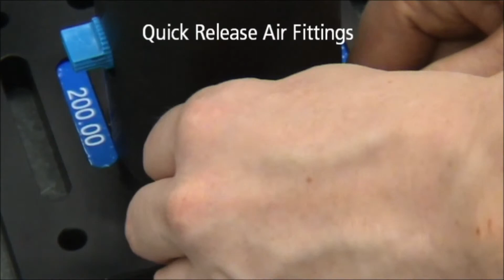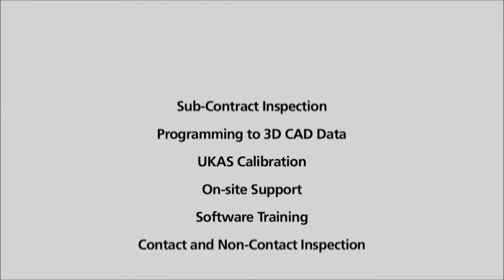Torus' Vacuum Fixturing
Torus Measurement Systems are one of the leading fixture suppliers to the Aerospace, Automotive and the Packaging industries; from Testing and Assembly Fixtures to Multi-Station measurement units. We have developed with our customers good practice techniques, especially with the complexity of small plastic components, that benefits both parties.